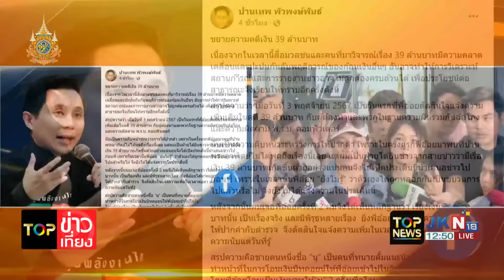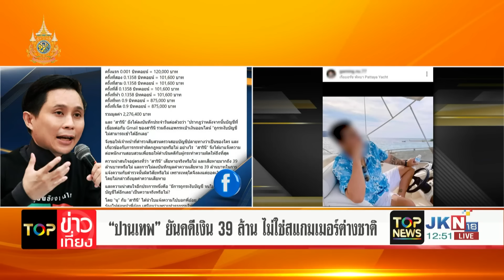ด่วนเปิดนาที รวบ "ทนายตั้ม-ภรรยา" คารถหรูกลางถนน ฉะเชิงเทรา โดนข้อหาหนัก ฉ้อโกง-ฟอกเงิน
เวลา 12:00 น พลตำรวจตรีสุวัฒน์ แสงนุ่ม รองผบช.ก. ยืนยันว่าได้มีการขอออกหมายจับ นายษิทรา เบี้ยบังเกิด หรือ ทนายตั้ม ในข้อหา ฉ้อโกง , ฟอกเงิน , ร่วมกันฟอกเงินและสมคบโดยการตกลงกันตั้งแต่ 2 คนขึ้นไปเพื่อกระทำความผิด ฐานฟอกเงิน

ขณะที่ นางปทิตตา เบี้ยบังเกิด ภรรยา ถูกแจ้งข้อหา ร่วมกันฟอกเงิน

ล่าสุด ทั้งสองคนได้ถูกจับกุมในจังหวัดฉะเชิงเทรา และกำลังนำตัวมาที่กองบังคับการปราบปราม โดยจะมีการแถลงข่าวที่ กองบังคับการปราบปราม ในช่วงบ่ายวันนี้